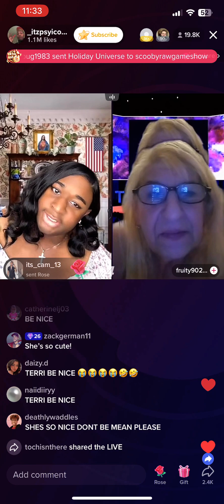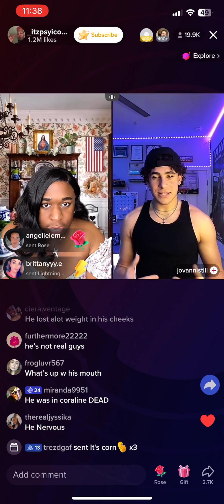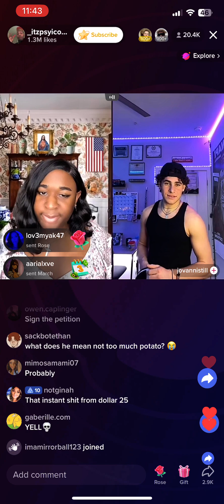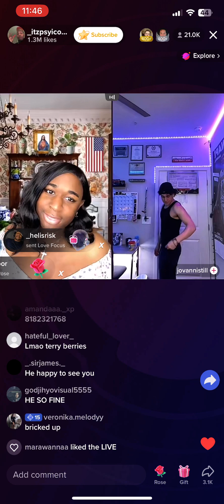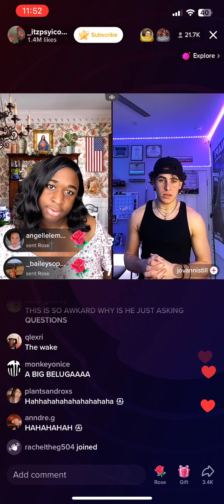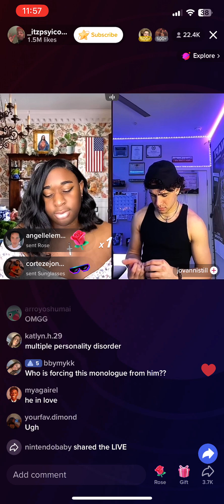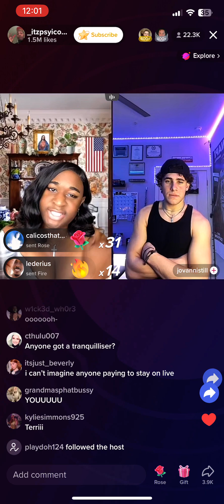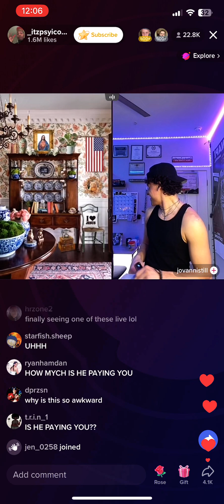terri joe puts us through excruciating torture ￼for 30 minutes - terri joe live clip 3/23/23